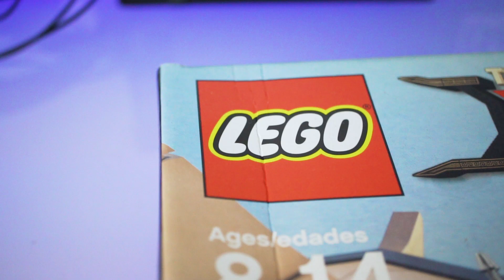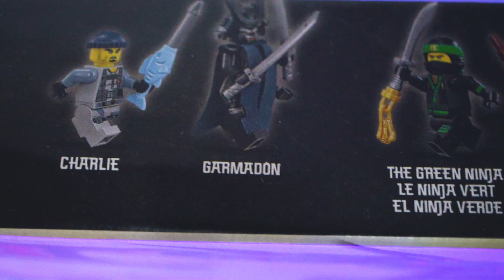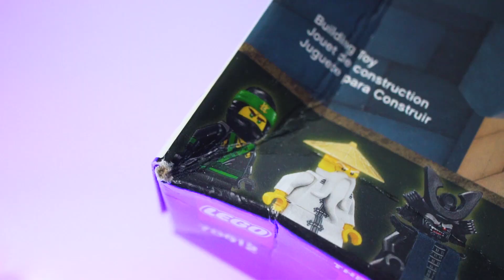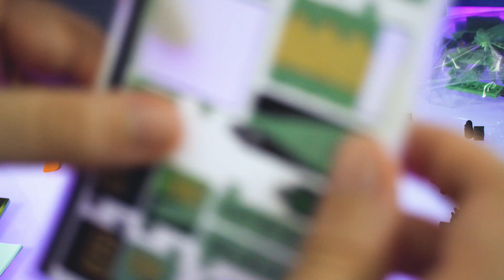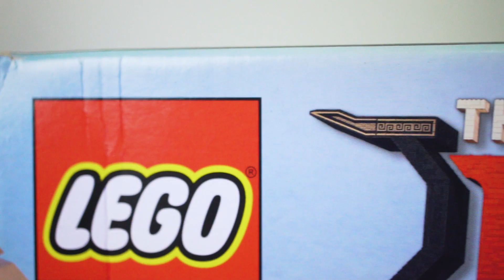MONTANDO LEGO NINJAGO - o Dragão do Ninja Verde (MUITO LOUCO)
Unboxing LEGO Ninjago Brinquedo - 706612 - O Dragão do Lloyd. Parte 01. No vídeo de hoje a gente abre o brinquedo LEGO Ninjago o Filme - Green Ninja Mech Dragon, o Dragão Robô do Ninja Verde, que contém 544 peças!